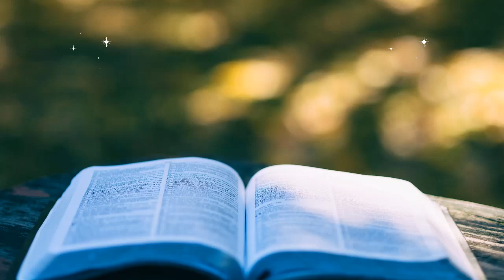[Sách nói] Đến với các giác quan của chúng ta (Jon Kabat-Zinn)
Kabat-Zinn, người trích dẫn các nghiên cứu và kinh nghiệm cá nhân, đưa ra bằng chứng thuyết phục rằng thiền định làm giảm căng thẳng hàng ngày, đồng thời có thể giúp điều trị trầm cảm và sợ hãi, đau mãn tính, ung thư và các bệnh nghiêm trọng khác.

🎧 Chỉ cần dành ra 15 phút cùng TK Book, bạn đã có thể nắm được các ý cốt lõi trong cuốn sách này rồi.

Để ủng hộ TK Book và cộng sự, quý thính giả có thể:

Mua 115 Audio Sách nói bản quyền mới nhất về: Kinh doanh - Phát triển bản thân - Làm giàu! Chỉ với giá 1,500,000 vnd

► Donate quyên góp: Stk VPBank – 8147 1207 Kiều Phước Trung, chi nhánh TPHCM Q4

TK Book – Nơi bạn khám phá tri thức trong 15 phút.

 Kênh giới thiệu sách hàng đầu Việt Nam! Admin: TK Book

TK Book trân trọng cảm ơn!

🌟 TK Book - Nơi bạn khám phá tri thức trong 15 phút – bạn có thể nắm được những ý chính quan trọng nhất từ sách trong 1 cuộc sống bộn bề bận rộn như ngày nay chỉ trong 15 phút cùng TK Book.

Cảm ơn bạn một lần nữa!